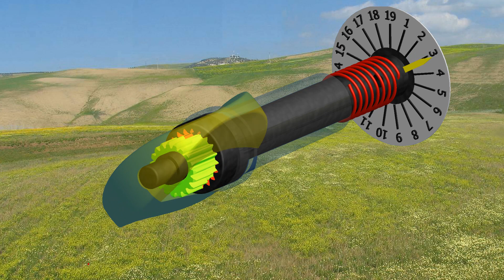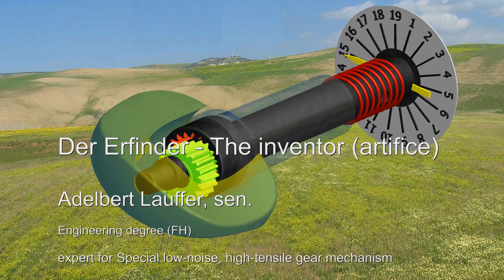Feinstimmwirbel - Patent - European Classification G10D3/14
Patent application title: FINE TUNING PEG
Inventors:  Adelbert Lauffer (Reutlingen, DE)
IPC8 Class: AG10D314FI
USPC Class: 84304
Class name: Tuning pegs
Publication date: 07/07/2011
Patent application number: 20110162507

Das Getriebe ist absolut selbsthemmend.
This means that the spindle cannot be turned through the power of the string.
Automatic loosening of the string tension is therefore not possible.